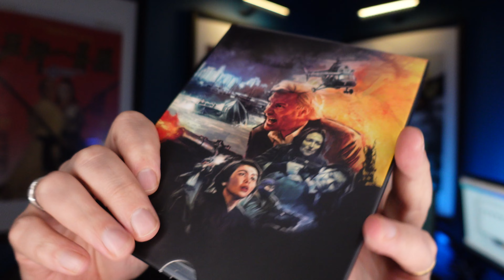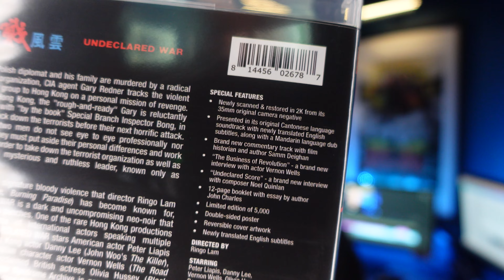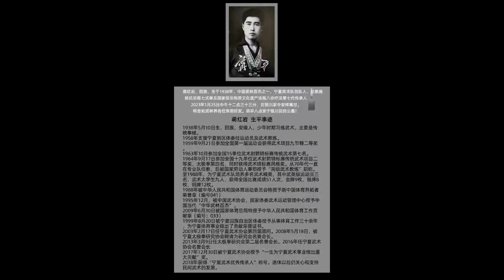Bio Zombie & Undeclared War | Vinegar Syndrome's Latest Offerings | Unboxing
Vinegar Syndrome's latest Hong kong restoration job,  Undeclared War & Bio Zombie unboxing, reviews to follow this week.